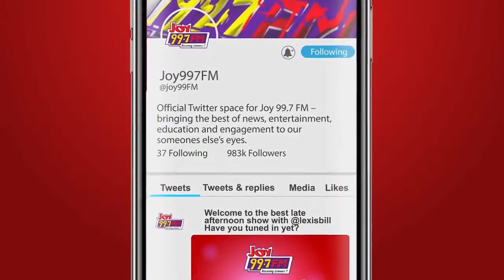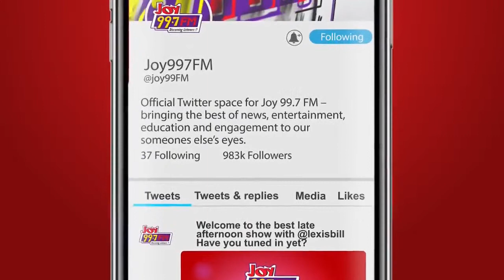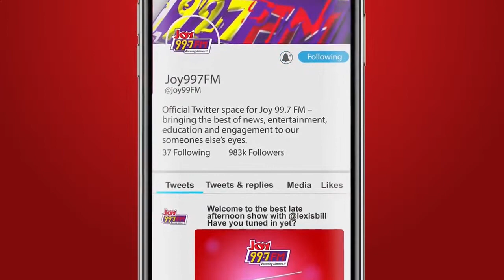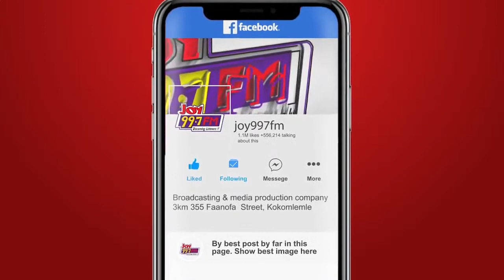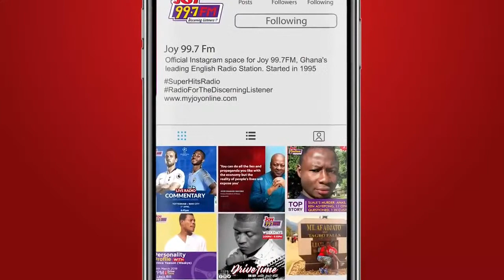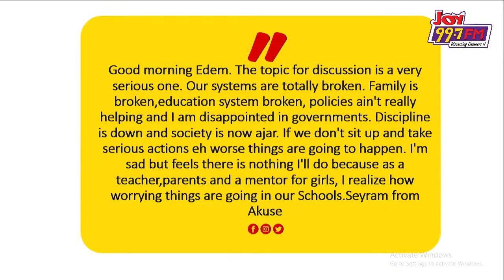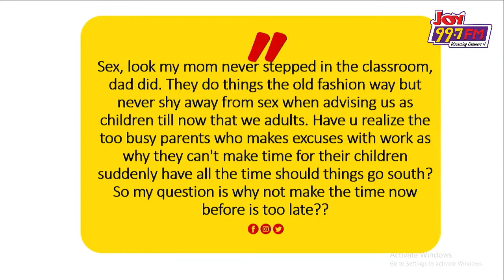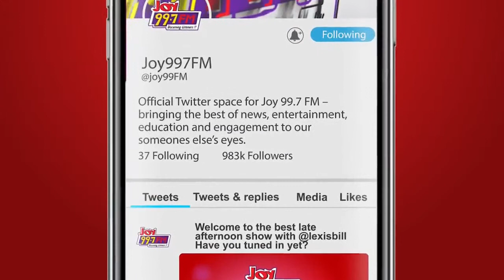School, Studies, Sex, and Beyond - HomeAffairs on Joy 99.7 FM (28-8-2021)